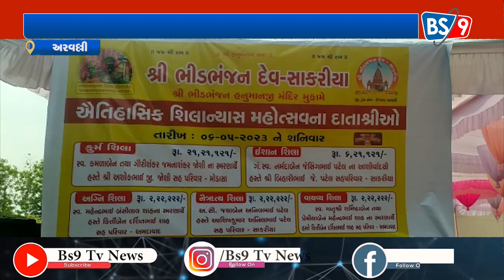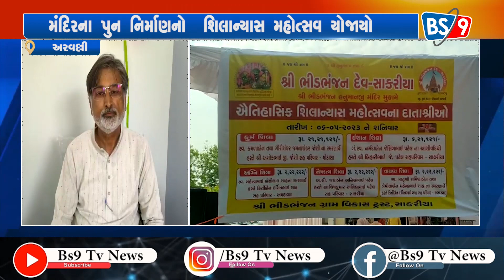સાકરીયા ખાતે આવેલું હનુમાનજીનું મંદિર પુનઃનિર્માણના શિલાન્યાસ મહોત્સવ| BS9 TV NEWS